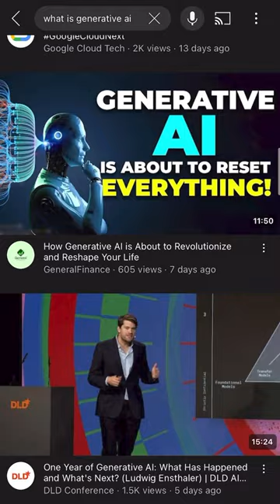AI in August: Everything You Need to Know | Artificial Intelligence | UPI | Code Llama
Artificial intelligence is becoming more sophisticated with each passing month, and August 2023 was no exception. This month, we witnessed AI solving problems we didn't even know we had.
Having said that, all of these new developments beg an obvious question if we are on the verge of a future, in which AI will take over all of the tedious chores, and become that friend who assists you whenever you face a problem.

From AI in UPI, IBM AI to updates in Code Llama, here are the latest updates for the month of August.

Artificial intelligence (AI) is the emulation of human intelligence in devices that have been designed to behave and think like humans. The phrase can also refer to any computer that demonstrates characteristics of the human intellect, like learning and problem-solving.

How is AI used?
Artificial intelligence makes it possible for machines to learn from experiences, understand new inputs and carry out various human-like tasks. A lot of Ai tasks sincerely rely on Natural Language Processing (NLP) and Deep Learning. These technologies help train computers to accomplish certain tasks by analysing and recognising patterns from a huge data set.

What is Open AI?
OpenAI is an artificial intelligence research laboratory consisting of the for-profit technological company OpenAI LP and its parent company, the non-profit OpenAI Inc. It was founded in 2015 with the goal of promoting and developing friendly AI in a responsible way. OpenAI develops and researches advanced AI technologies, including machine learning and natural language processing.

What is an open-source model?
An open-source model refers to a machine learning model whose source code is freely available to the public, allowing anyone to view, modify, and redistribute it. This enables collaboration and innovation in the d

AI vs Human
AI (Artificial Intelligence) is a system designed to perform tasks that typically require human intelligence, such as recognising speech or making decisions. Humans, on the other hand, have unique qualities such as consciousness, emotions, and creativity that AI systems currently lack. While AI can perform certain tasks more efficiently, it is not yet capable of matching the depth and complexity of human thought and experience.

What are the threats of AI?
AI threats include job displacement, bias and discrimination, privacy violations, autonomous weapon development, and the potential for AI systems to be hijacked or manipulated. Additionally, there are concerns about the misuse of AI for malicious purposes, such as deepfakes and social engineering.